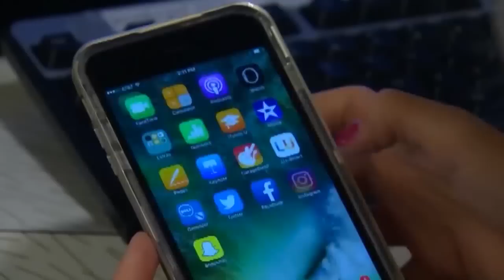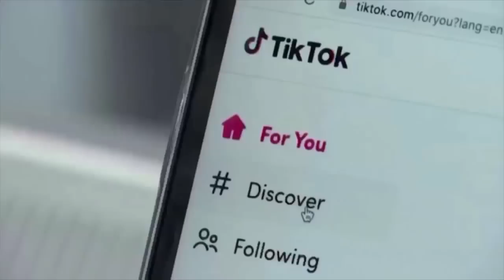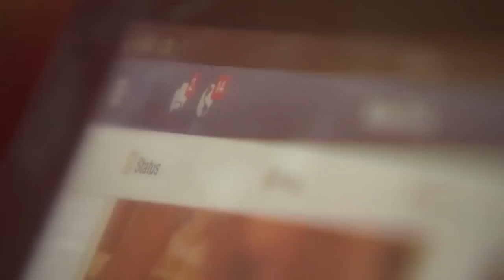How social media is fueling the rise of Chicago's large-scale teen takeovers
We don’t always know when or where a teen takeover will take place, but one thing we do know is they’re not small. In a FOX 32 special report, Anita Padilla looks at how this social phenomenon often becomes a large scale event.